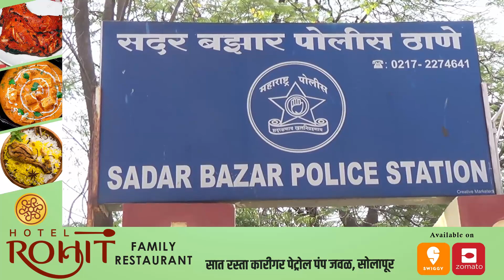पैशाच्या कारणावरून रेहमान याच्यावर चाकूने ह.ल्ला..!